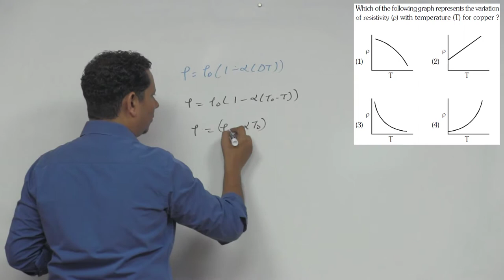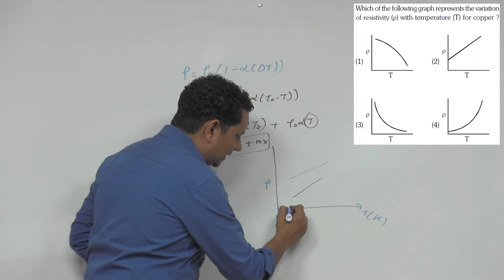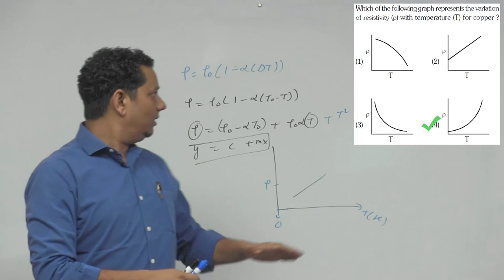Which of the following graph represents the variation of resistivity with temperature (T) for copper